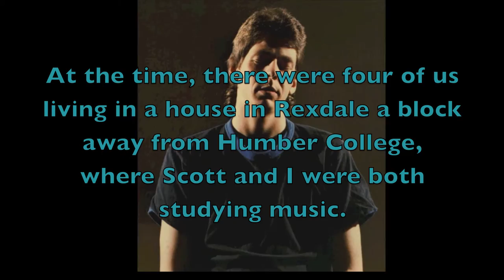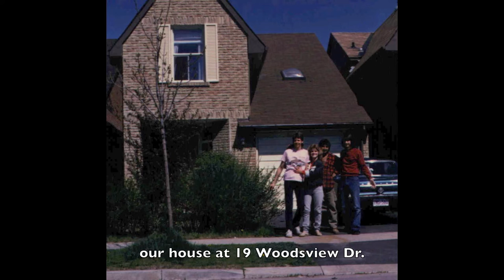The Day that Sue Vacuumed the Couch: an audio portrait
An audio portrait.  It was a typical sunny afternoon in spring or summer of 1987 and I didn't have film for my camera so I brought down my tape recorder and took an "audio snapshot" instead. This one is of myself and my housemates Scott Henshaw, Kuldip Singh and Sue Harper the day Sue vacuumed the living room in our college house at 19 Woodsview Dr Dr. in Rexdale (Toronto) blocks away from Humber College . . . it didn't happen very often.

I'm not sure where the original cassette is but I mixed down a few of these at the time. Recorded on a cheap cassette ghetto blaster. After listening to it several times, I think it is a few percent too fast.